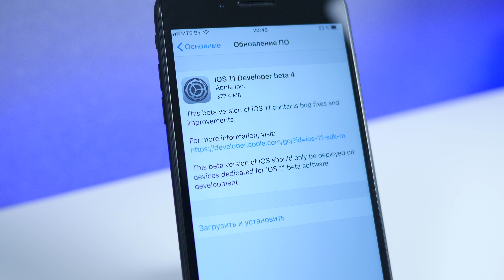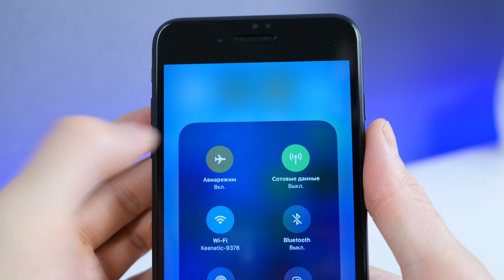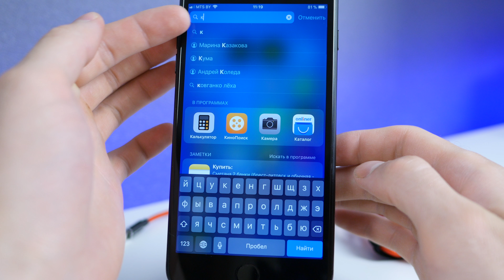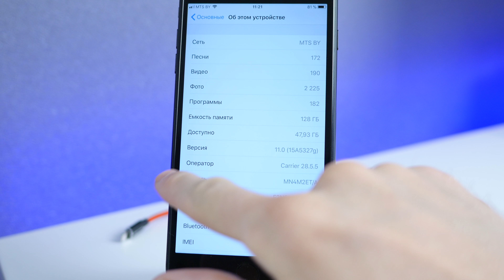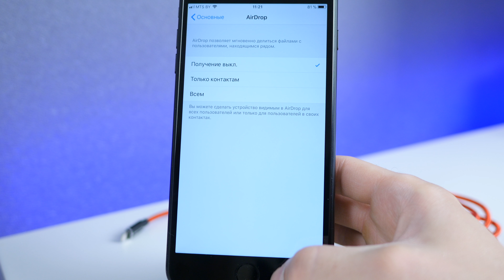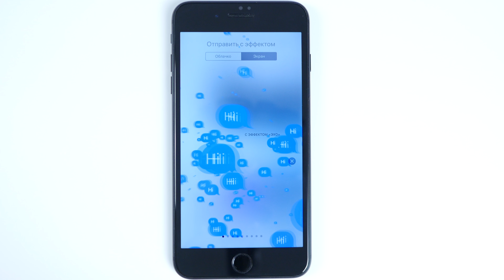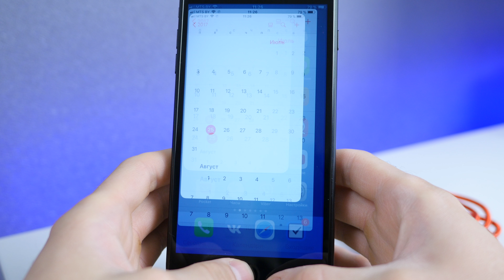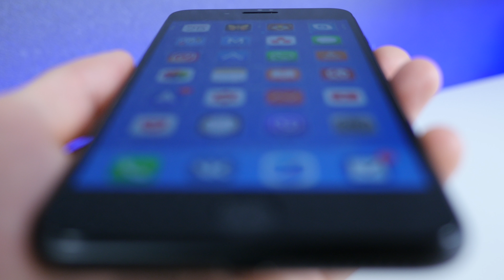Что нужно знать об iOS 11 beta 4 для iPhone и iPad. Самый полный обзор! | ProSystem от ProTech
Вы на канале Protech и сегодня вас ждет полный обзор iOS 11 beta 4 для Apple iPhone и iPad. Выход iOS 11 beta 4 для iPhone, iPod touch и iPad привнёс в устройства Apple множество изменений и нововведений. В этом видео я расскажу о всех тонкостях свежей операционной системы для мобильных устройств. Поговорим о производительности, автономности, нюансах и прочих важных вещах которые стоит знать перед установкой прошивки.

СКАЧАТЬ ОБОИ МОЖНО ИЗ ПРИКРЕПЛЕННОГО КОММЕНТАРИЯ